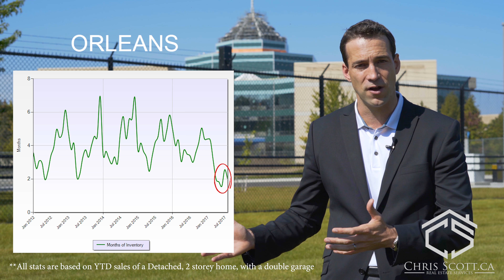CHRIS SCOTT MARKET UPDATE VIDEO - by OTTAWA MARKETING GUYS [4K]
Ottawa Marketing Guys Inc
900 Lady Ellen Pl Ste 110
Ottawa, ON K1Z 5L5